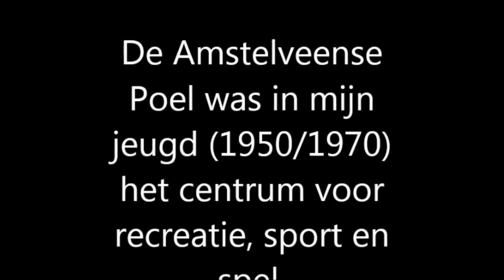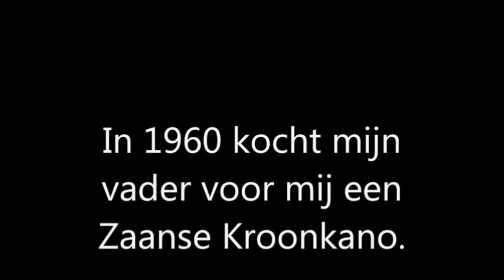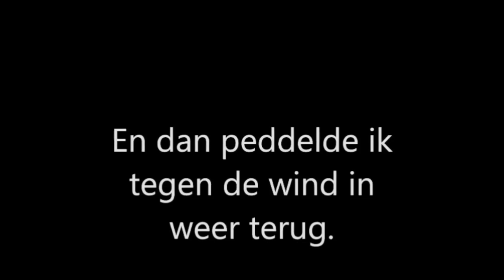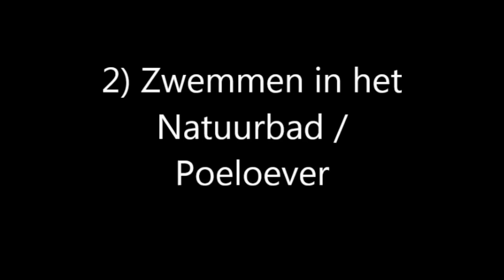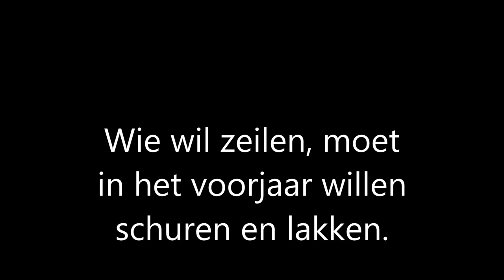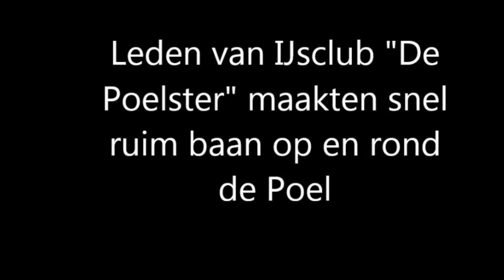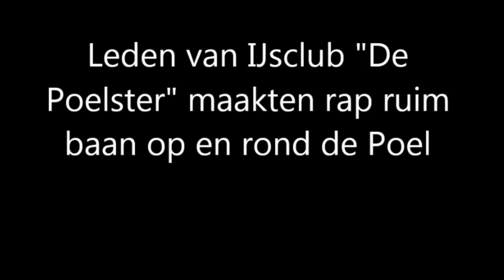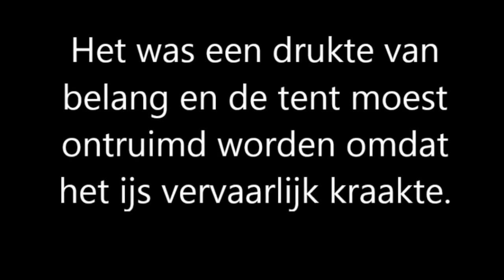De Poel : Veguisde Parel van Amstelveen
Zie ook mijn verslag over mijn bezoek aan De Poel in juli 2017 :

Historische filmbeelden over zeilen, zwemmen, schaatsen, wandelen, vissen en joggen in en rond de Amstelveense Poel.